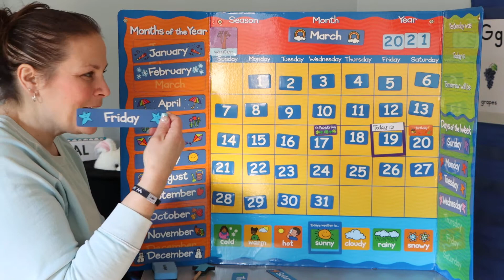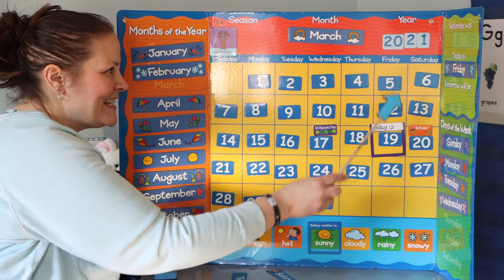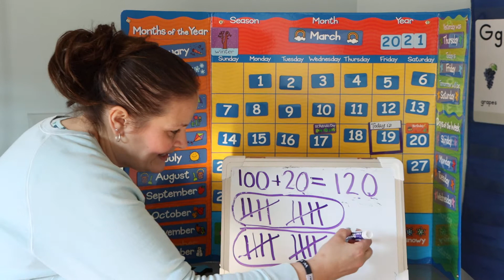March 19 Calendar